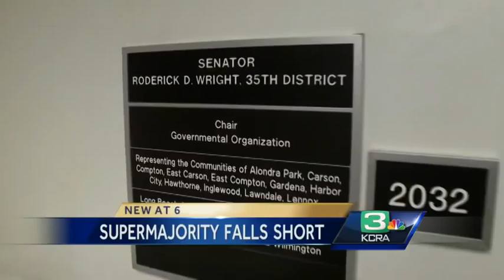Challenge to California Democrats' supermajority?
Efforts by Republicans to expel two lawmakers could threaten the supermajority enjoyed by California Democrats.